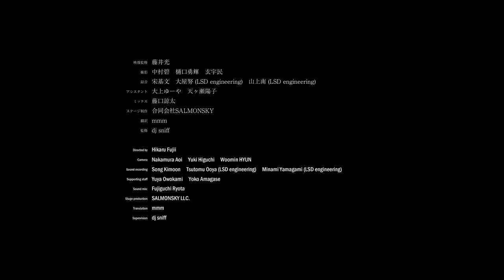アンサンブルズ東京 ハンドサイン教材動画 芳垣安洋｜Ensembles Tokyo Handsign Method by Yasuhiro Yoshigaki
アンサンブルズ東京は、2015年から始まった音楽家・大友良英のディレクションのもと、参加したすべての方が、それぞれの立場やあり方を超えて、自分たちの手で新たな音楽の場を作り上げることを目指した音楽祭です。

最後の開催となった2020年度は、東京タワーでのイベント開催を中止することとなりましたが、アンサンブルズ東京で培ってきた、ハンドサインを使いみんなで音楽を演奏する方法を教材として制作しました。

教材動画を見ることで、ハンドサインの意味とそれがどのように実践されていくのかを学ぶことができます。また、ウェブサイトからダウンロードできる教材テキストを読むことで、大友さんと芳垣さんのハンドサインを使って音楽を作り上げる上での思想に触れることができます。
ハンドサインを使った音楽の実践によって、みなさんがそれぞれ の場所で音楽を楽しむきっかけになることを願っています。

アンサンブルズ東京ハンドサイン教材テキスト：

芳垣安洋
ジャンルを飛び越えてビートとメロディーを紡ぐ打楽器奏者。兵庫県出身。’90年代、Altered States、モダン・チョキチョキズ、渋さ知らズ、Ground Zero、ROVO、DCPRGなどのジャズ～アヴァン・ポップを牽引したバンドのメンバーとして活動。大友良英、内橋和久、スガダイロー、山下洋輔、坂田明、菊地成孔、柳原陽一郎、おおはた雄一、UA、ROLLY、カルメン・マキ、ホッピー神山、レナード衛藤、ヤドランカ、ビル・ラズウェル、ジョン・ゾーンなど様々なミュージシャンと共演。大編成ジャズグループ「Orquesta Libre」打楽器アンサンブル「Orquesta Nudge! Nudge!」他多様なグループを主宰。海外公演も多数。「リズム＆ドラムマガジン」にコラムを連載中。文学座などの舞台演劇、「Co.山田うん」などのコンテンポラリー・ダンス、映画、TVドラマ、アニメーションなどの音楽制作にも数多く携わる。

Yasuhiro Yoshigaki
A percussionist who spins beats and melodies that transcend genres. Born in Hyogo prefecture, Japan. In the 90s, Yoshigaki was a member of a number of groups; jazz combos to avant-pop bands, such as Altered States, Modern Choki Chokies, Shibusashirazu, Ground Zero, ROVO and DCPRG. He has performed with wide variety of musicians such as Otomo Yoshihide, Kazuhisa Uchihashi, Dairo Suga, Yosuke Yamashita, Akira Sakata, Naruyoshi Kikuchi, Yoichiro Yanagihara, Yuichi Ohata, UA, ROLLY, Carmen Maki, Hoppy Kamiyama, Leonard Eto, Jadranka Stojaković, Bill Laswell, John Zorn and many others. Yoshigaki runs a large jazz group "Orquesta Libre" and a percussion ensemble "Orquesta Nudge! Nudge!" Until this day, he has performed in numerous different countries. Yoshigaki has his series of columns in Rhythm & Drum Magazine. He also produces music for theater companies such as Bungakuza, contemporary dance groups such as Co. Un Yamada, films, TV dramas, animations and many more.

【アンサンブルズ東京】
芸術監督：大友良英
美術・装飾：プロジェクトFUKUSHIMA!
主催：公益財団法人東京都歴史文化財団 アーツカウンシル東京、アンサンブルズ東京実行委員会【P3 art and environment、特定非営利活動法人大丸有エリアマネジメント協会、株式会社文化放送】
助成・協力：東京都